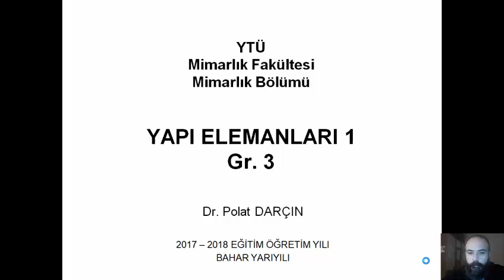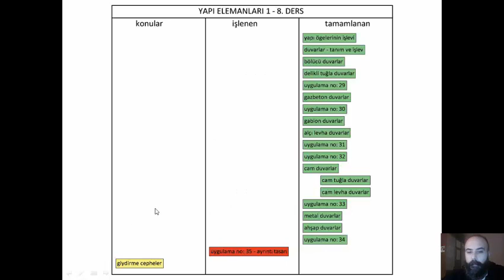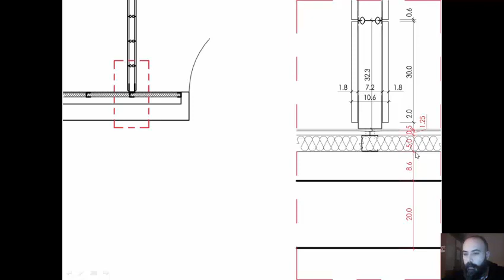YE1 8 ders 15 uygulama no 34 ve 35 yapay ahşap levha duvar ve ayrıntı tasarı